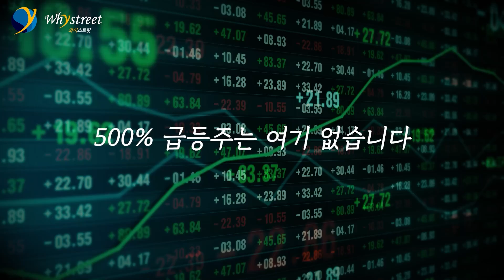"호기심으로 시작하는 순간 파멸"...마약 끊으려면 이 방법밖에 없습니다 / 백승만 교수(5부)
백승만 국립경상대학교 약학대학 교수 / 촬영 5월 23일
00:00 마약을 처음 접하는 계기
06:43 마약 끊으려면 이 방법밖에 없습니다
14:12 카페인과 마약이 만났을 때 생기는 일